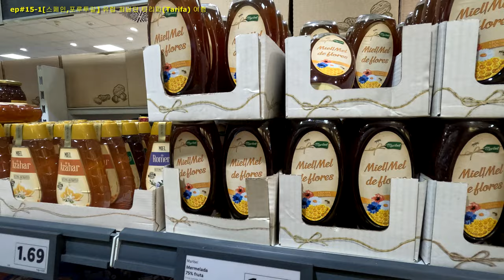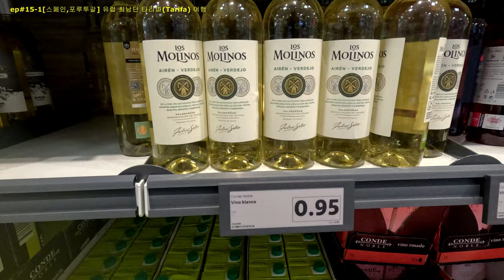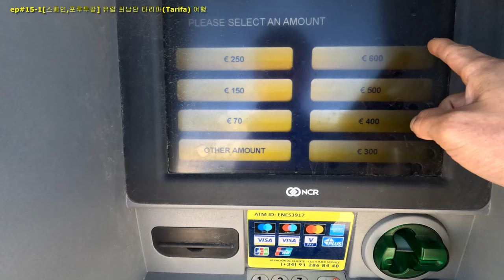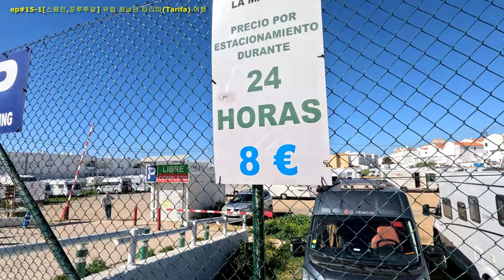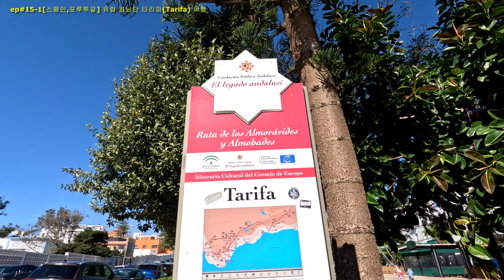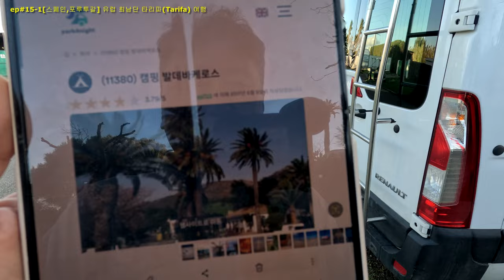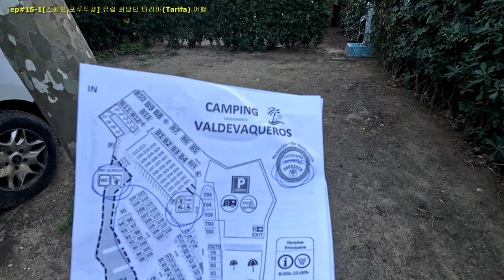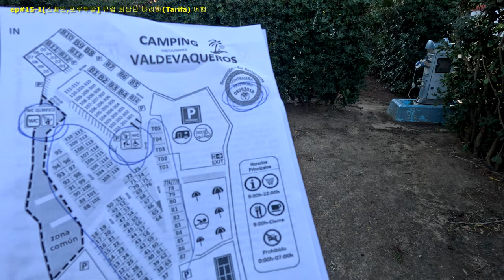EP#15-1(스페인, 포르투갈) 유럽 최남단 타리파(Tarifa)